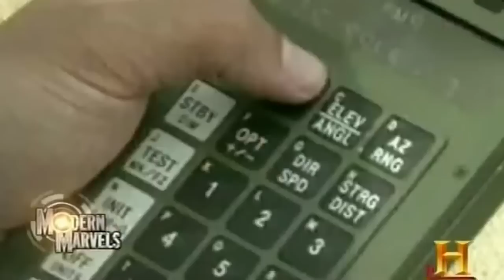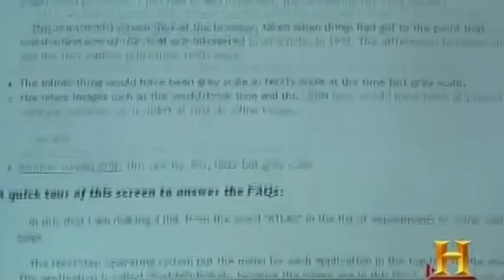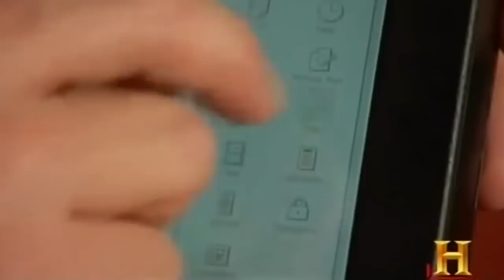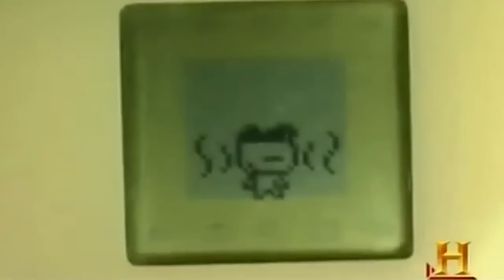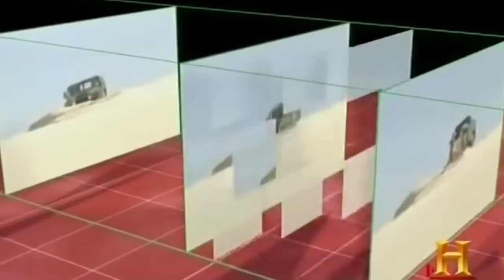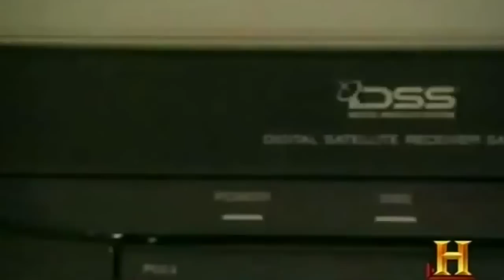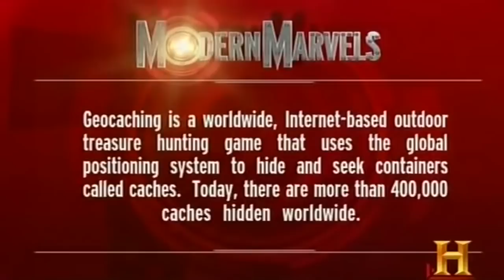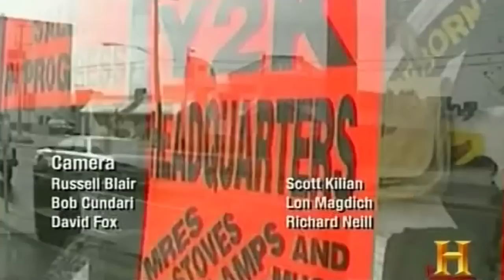The 90's Tech [Documentary Channel 2017]